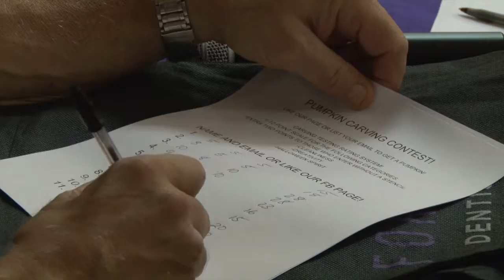LV Video Snap - Fall Festival - October 26, 2018